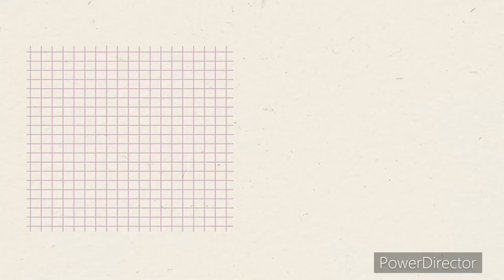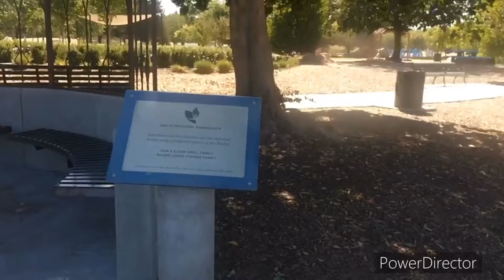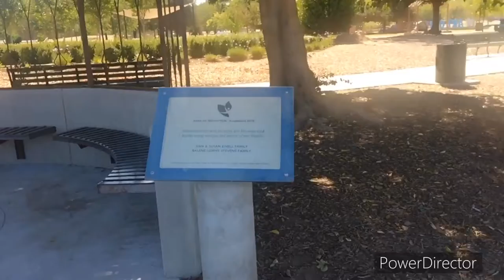Daily Vlog#134: Khám Phá Riverviewpark